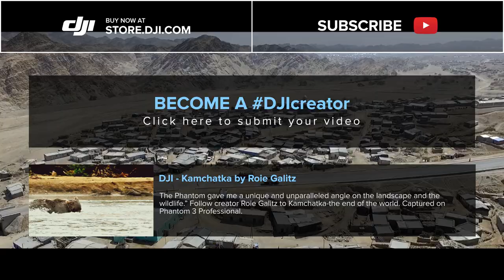DJI - Ethiopia From the Air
Danakil Desert, Erta Ale Volcano, Dallol Volcano, Assale Lake, Afdera Lake…Follow DJIcreator Mike Korostelev and Boris Pustovoytov on an incredible journey to explore Ethiopia and it’s endless beauty.
Captured on DJI Phantom 3 Professional.